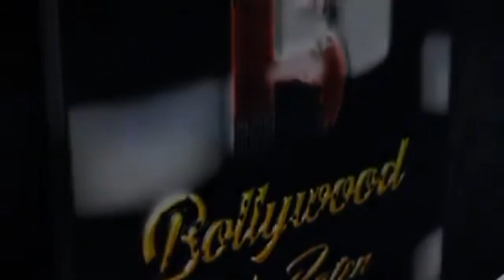Jannat Zubair, Ayaan Zubair And Many More At The Launch Of Song Tu Maane Ya Naa